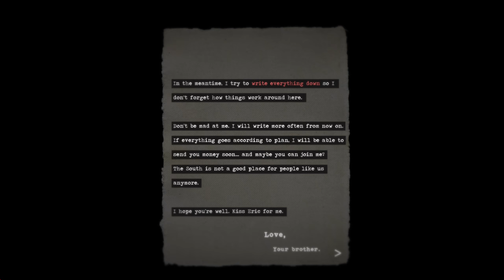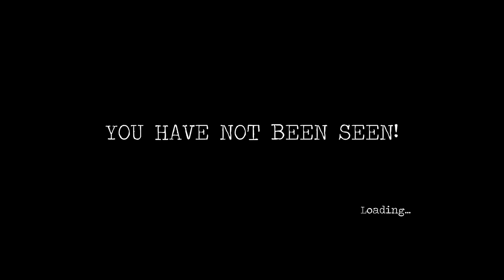NORTH - Complete Game Beat In 15 Minutes.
Well this games has been... Weird
you can essentially beat the game in about 10 minutes if you follow the ideal path (I had to backtrack twice and still managed to do it in about 16 minutes)
you can also get all achievements in about 20 minutes if you know where to go, so it's the easiest 1000G I've ever seen.

Free game code for the first to find it:
NORTH Game (Switch - EU)
B??L9T4W47807R5S